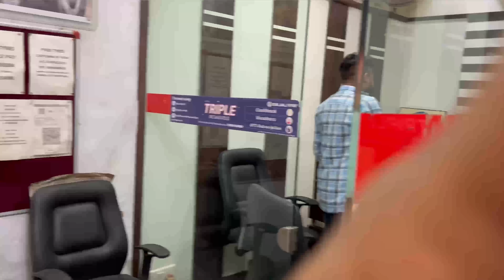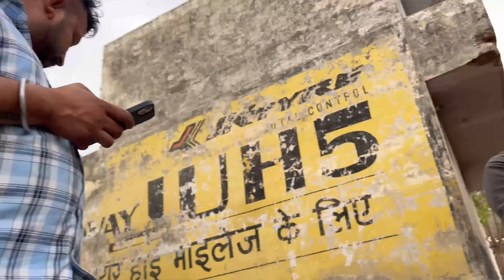Gaddi da kam hogeya start modification, krati 28 April 2023